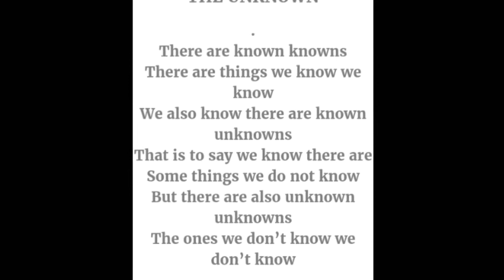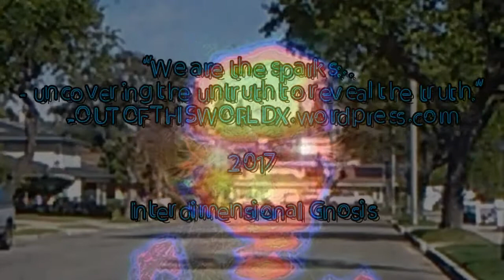Nifty Neighbors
~~in loving memory of Rebecca~~

   "There goes the neighborhood..." Skywalkers saunter alongside my route through suburbia. The reigning rainbows of crystal consciousness are here, despite all the 'unknown unknowns'.

Featuring music by Omnisense [omnisense.net] & Mike-D